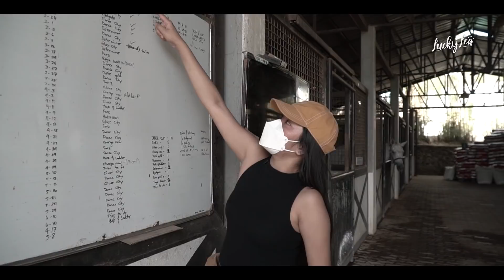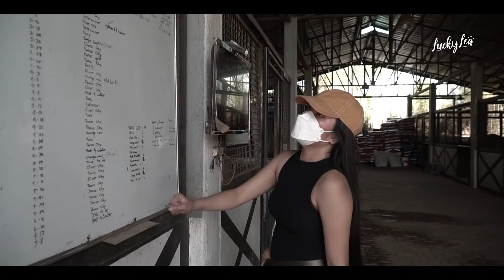ISA SA PINAKASOSYAL NA HORSE FARM SA BATANGAS! - Cool Summer Farm 2022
New horses, new facilities, new yearlings and weanlings. BAGO LAHAT!